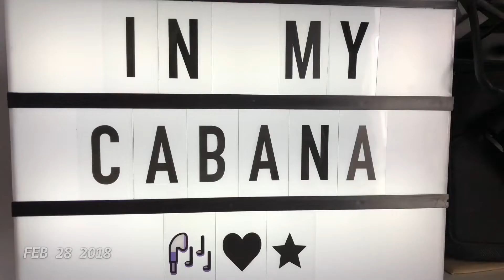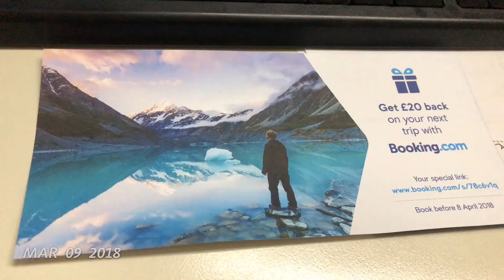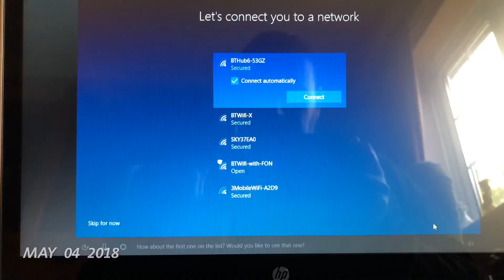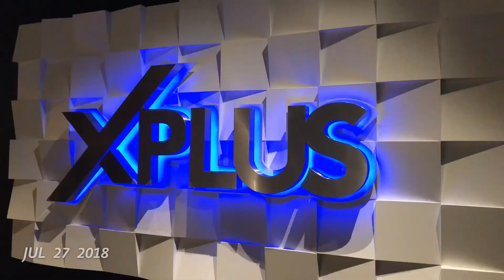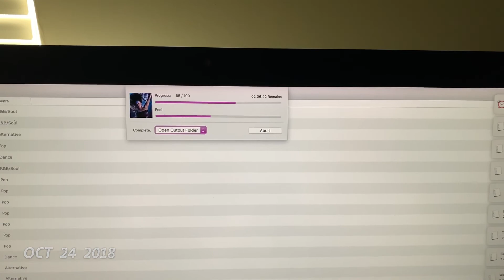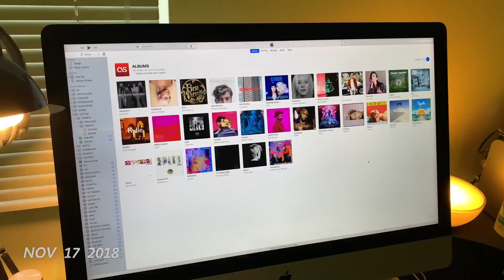2018 In Seconds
Yes, it's that time again where I share with you my seconds video where you can literally see my year flash by in seconds. It's a pretty cool app that allows you to do this, if you don't know about it already. It's called 1 Second Everyday and can be found on the usual app stores.

Anyway, so 2018 has been really action packed and there have been some good moments but for the most part I will be glad to see the back of this year, mainly because it has been one of the most challenging years yet. Saying that, I have learnt a lot this year and I can only make good use of that going forward into 2019.

I am looking forward to seeing what my 2019 brings, a lot of good memories I hope. Let's see where it takes me and come back in a years time to see what happens.

The year cuts off on the 25th December as I use the days after that to chill out and class Christmas Day as being the last full day of the year, just a little quirk that I seem to stick to.